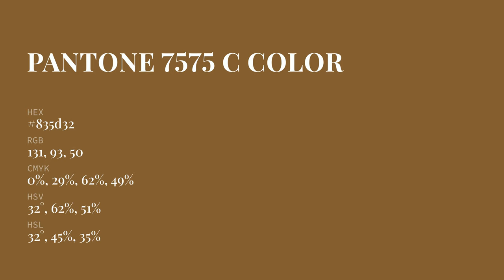color 835d32 hex color - Orange color - Cool color 835d32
What color is ? 835d32 hex color - Orange color - Cool color 835d32